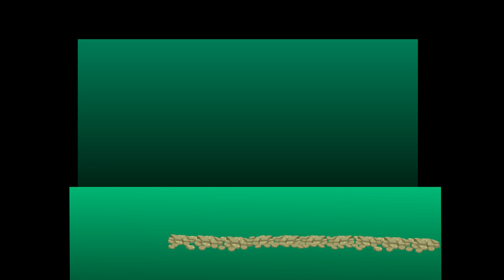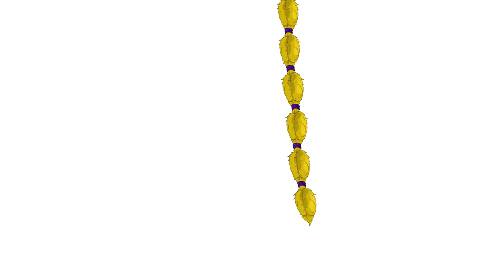ÍGY KÉSZÜLT A DANCSÓ ANIMÁCIÓ!!!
Betekintés a kulisszák mögé.:)